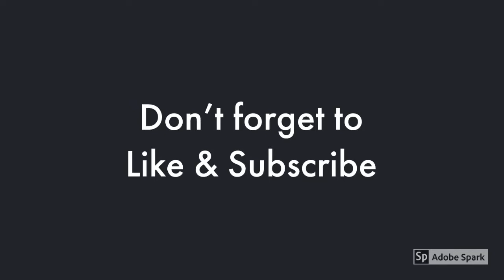Breakwater Bay At Cedar Point Shores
Located at Cedar Point Shores (Cedar Point's water park), is Breakwater Bay.  Breakwater Bay Is Cedar Point Shores wave pool.  You can take on the waves or sit back in a chair and enjoy the waves from your seat.